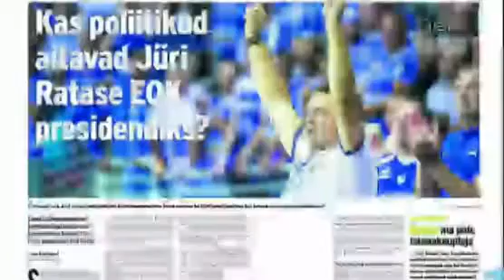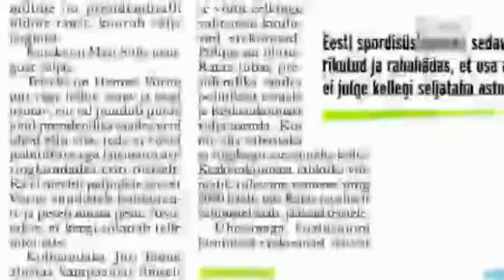Märt Sults - Terevisioon